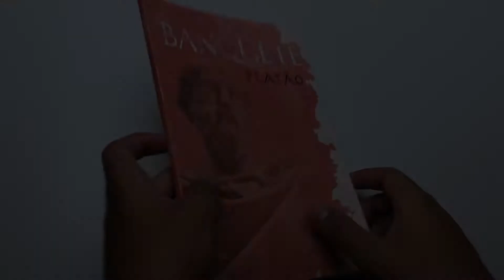O Banquete | Platão - Livrarias Família Cristã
Páginas: 80
Formato: 16 x 23 cm
Profundidade: 2 cm
Editora: Principis
Acabamento: Brochura
Autor: Platão
Idioma: Português
Ano da Edição: 2020
Peso: 130 gramas